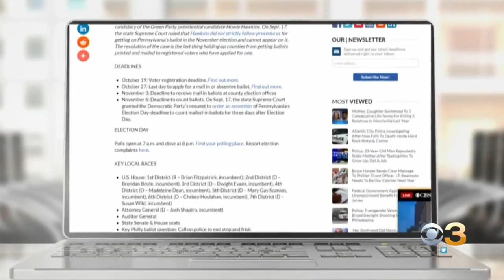Workers Busy Repairing Large Water Main Break In Overbrook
People in Overbrook and parts of West Philadelphia have little to no water pressure.